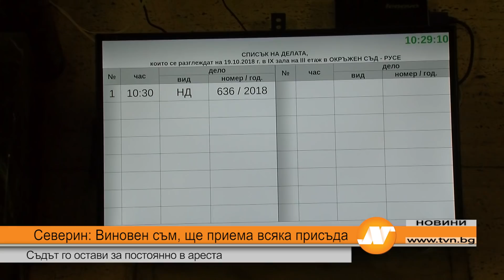Северин: Виновен съм, ще приема всяка присъда